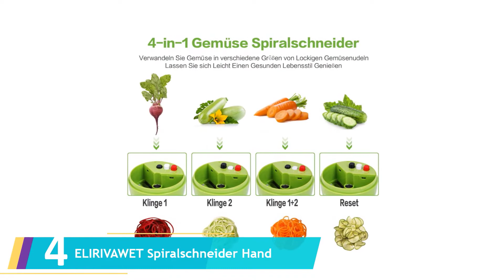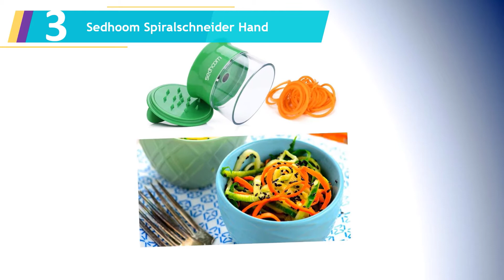Die 5 Beste Spiralschneider Test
Hier ist die Liste von Die 5 Beste Spiralschneider Test.

01. freegreen® Premium 4 in 1 Spiralschneider

02. ADORIC Spiralschneider Hand

03. Sedhoom Spiralschneider Hand

04. ELIRIVAWET Spiralschneider Hand

05. Original Gefu Spiralschneider 13780